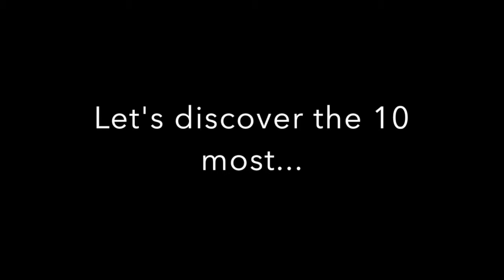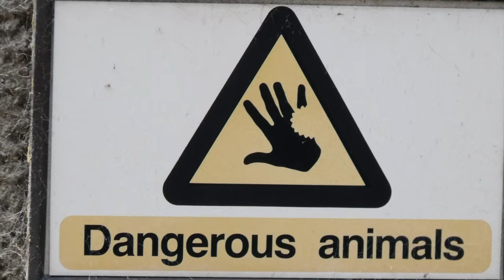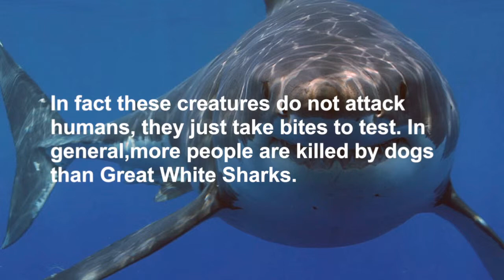10 Most Dangerous Animals In The World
Which animal is the most dangerous on the Hearth?
Is Tiger within top 10?
Is Great white the most dangerous?

Photos from flickr
no changes made